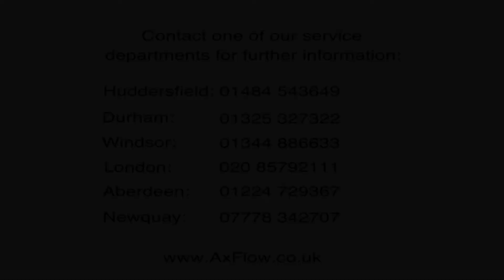Pump Test Rig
Backed by Axel Johnson International the AxFlow Group has enjoyed dynamic growth to become the largest positive displacement pump distributor organisation in Europe.

AxFlow Limited, specialist engineers, provide you with a complete service whether it's a 'pump-in-a-box' or a complex custom-built system.

Our team of experienced engineers offer the very best technical advice and support. That, together with the pump products from world leading manufacturers, means you can be sure of the highest quality pumps selected to provide the most precise, cost effec

We offer total responsibility from the initial concept through to the installation and commissioning. But that's not all. AxFlow offers long term product service-repair ensuring that your pumping installation continues to maximise your productivity. An extensive stockholding of pumps and spares in our Ealing and Aberdeen locations, ensure reliable and rapid delivery to maximise your efficiency.